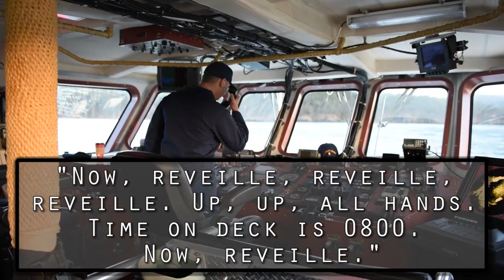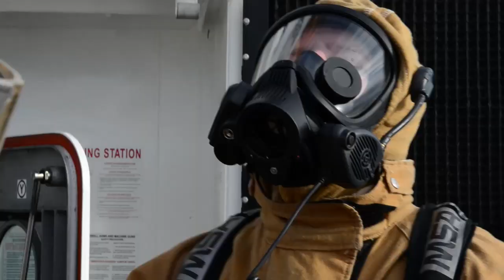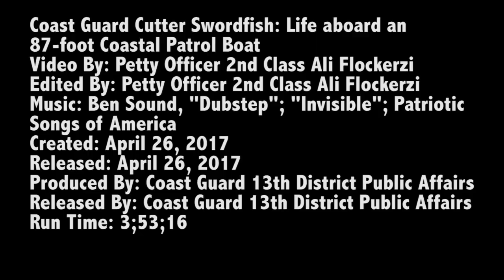CGC Swordfish: Life Aboard an 87-foot Coastal Patrol Boat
Credit: Petty Officer 2nd Class Ali Flockerzi | Date Taken: 02/16/2017
Video features various assignments, duties and activities performed while underway and aboard the Coast Guard Cutter Swordfish, an 87-foot patrol boat which is homeported in Port Angeles, Wash. The Swordfish conducts coastal maritime missions throughout the Pacific Northwest, including the Strait of Juan De Fuca, Puget Sound and the San Juan Islands. U.S. Coast Guard video by Petty Officer 2nd Class Ali Flockerzi.